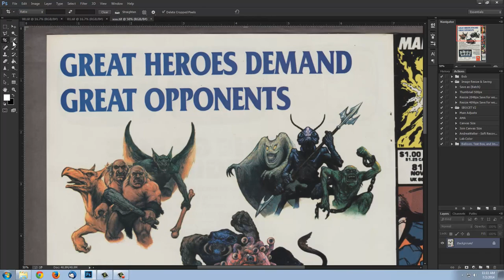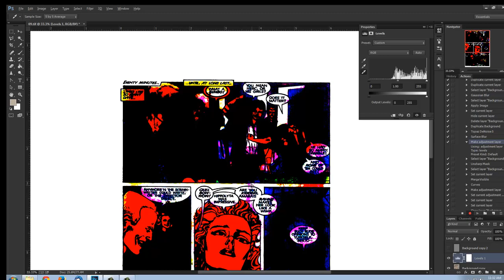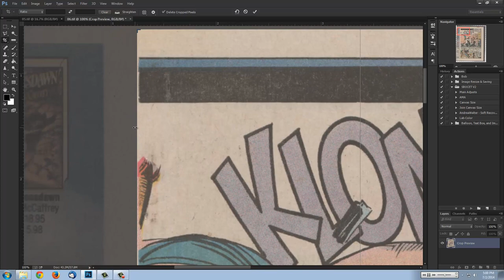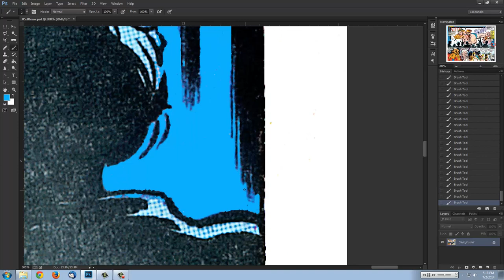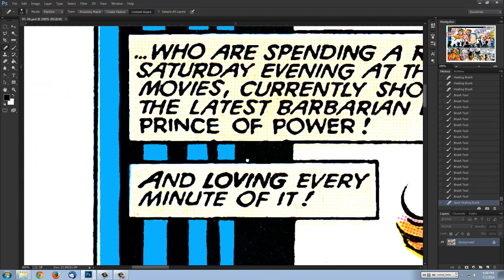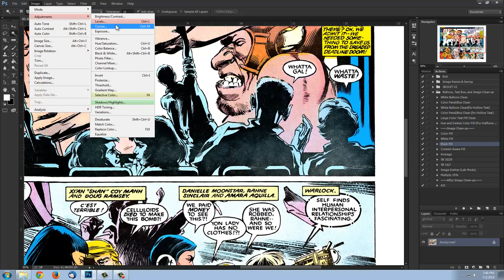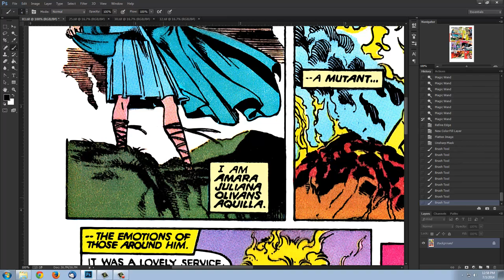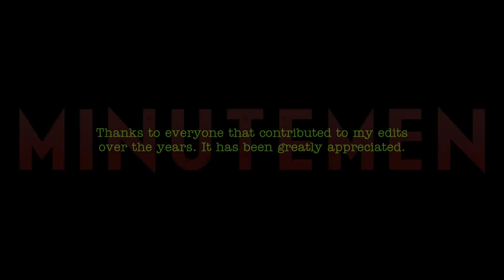Syl3ntBob's Old Comics Editing Technique v2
Link for Actions and Tutorial: SBOCET v2.zip

Update

Updated the link for all the tools and added v3, which is a much shorter process than v2.

Contains all Actions, Curves presets, brushes used in the video.

This will be my last tutorial for these half-tone comics.
If you would like to see how other books are done with different art, express your interest here in the comments.